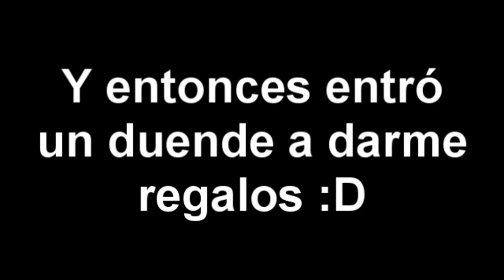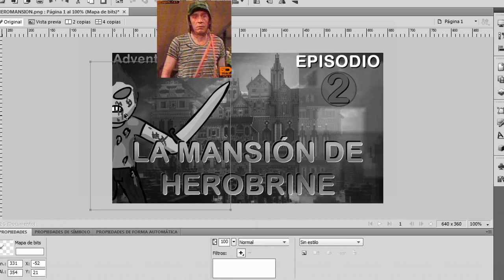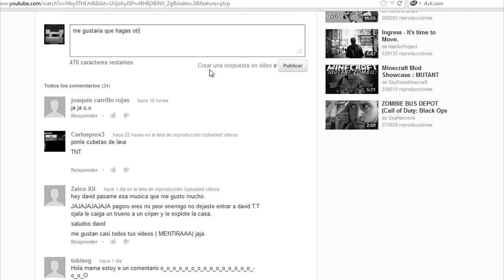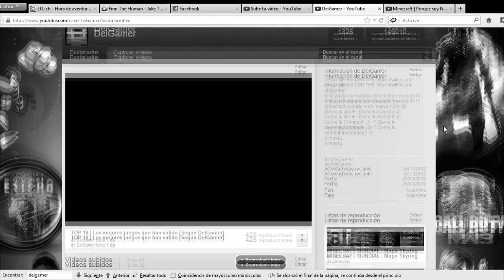La CARA de DeiGamer | Especial 2.000 subs :D (Se aconseja discreción)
Dame tu like ♥ - Dame tu favoritos (L

Dame tu Compartir :3 - Y Dame tu comentarioooooooo :D

o muere.